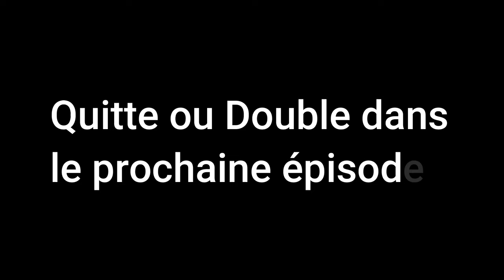Plongez dans l'Intrigue Mortelle de Buckshot Roulette 💀 - ÉPISODE 1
donner moi de la force sur twitch  :
(live tous les jours vers 17h)

→ Chapitres :
00:00 intro

Loulou est un joueur super fort et je suis super drôle j'te le jure ! Le follow est gratuit au cas où👉💙

🎬 Joueur Multi Gaming à balle ! Je ne veux pas m'enfermé dans un e spirale à faire que les même jeux tout le temps.
Mon KIFF étant de découvrir multitude de jeux en live qu'ils ont 20 ans 10 ans 5 ans ou des nouveautés recentes (si j'ai pas de coupure de 5G BOX pendant 1 mois..) avec vous.

De tout type : Survie, Horreur, Let's play, Nintendo, React, Mécanique et Unboxing.
Bref tout ce que j'aime je le partage ! Vivons heureux et profitons du temps qui passe vite

🩵Merci pour toutes les barres en live 💙